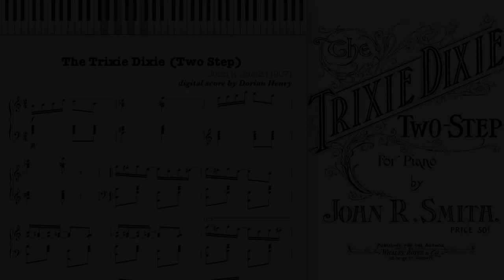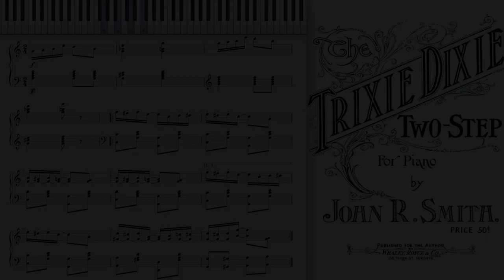The Trixie Dixie by John R. Smith (1907, Ragtime piano)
The Trixie Dixie (Two Step) by John R. Smith 1907 Toronto, Canada